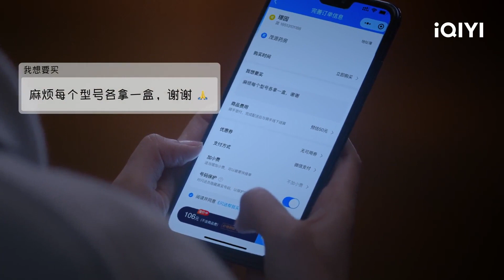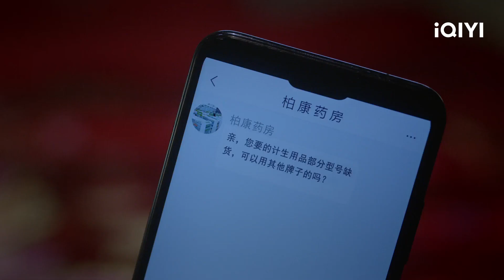Si Qing pensó que iba dormir con Jing Chen | Entre el ajetreo y bullicio Capítulo 05 | iQIYI Spanish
"Entre el ajetreo y bullicio" está transmitiendo en iQIYI Internacional."¡Vea más episodios con acceso anticipado SOLO en la APP iQIYI y

Cast: lu yangyang,chen xinhai
Descripción：Si Qing, la "gestora de préstamos" del banco, está llena de animales sociales, es guapa y bella, con un rendimiento excelente, y lleva una vida "vulgar" de perseguir coches, casas y billetes. Para recuperar un préstamo fallido, conoce por primera vez a Jing Chen, un artesano tradicional. Uno son los trabajadores de cuello blanco que son "secuestrados" por la tarea de cobro de deudas, y el otro son los artesanos geniales que no tienen coche, ni habitación, ni billetes, pero se sientan en el campo, rodeados de verdes montañas y verdes aguas. Las dos personas que no se gustan están enredadas como "encontrarse y matarse". En el solsticio de invierno de su 28 cumpleaños, Siqing, olvidado por sus padres y aislado por sus colegas, se encontraba en un estado de angustia y finalmente llegó al borde del colapso adulto. Hasta que bajo el largo pasillo lleno de encanto de Jiangnan en Suiyuan, Jingchen, un tazón de huevos de vino dulce de la costumbre del solsticio de invierno, fue confundido por Siqing con el único calor de su cumpleaños, e impulsivamente le propuso matrimonio. Y Jingchen también accedió a su petición porque Siqing tenía otro medio volumen de inscripción en la mano. Sin embargo, el matrimonio es sólo el principio.